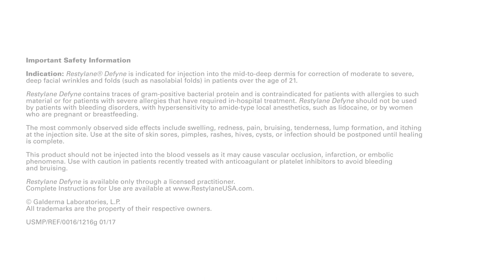Restylane Defyne Before & After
Before and after video of Restylane Defyne